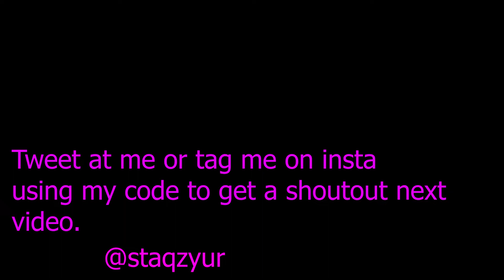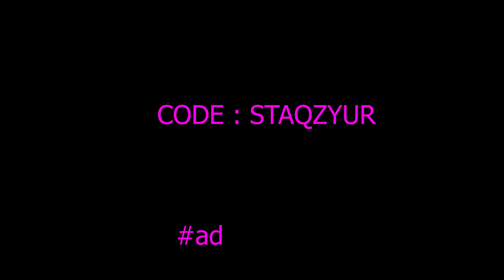This Is Why I'm "Ridin 🏄‍♂️" Your Recommended...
CODE : STAQZYUR